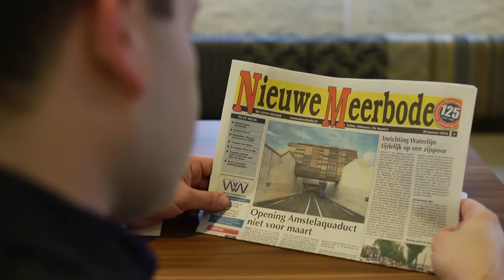VVD Uithoorn campagne trailer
De VVD houdt Uithoorn in beweging! De officiële campagnetrailer van de VVD Uithoorn - De Kwakel, waarin lijsttrekker Nick Roosendaal, nr.2 Rebecca Sterrenberg en wethouderskandidaat Marvin Polak vijf van de belangrijkste standpunten presenteren.